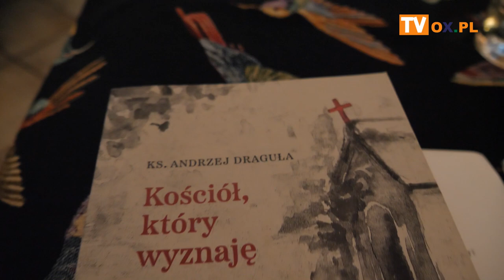Rekolekcje z kawą w tle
22 lutego rozpoczęły się "Rekolekcje z kawą w tle" w Cafe Muzeum w Cieszynie. Ostatnie spotkanie będzie miało miejsce dzisiaj (24.02). Rekolekcje zakończą się Mszą św. w niedzielę.